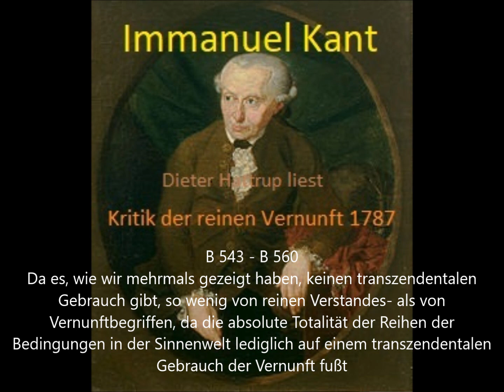Kant: KrV B 543 – 560 D. Hattrup liest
Siehe B 31 - B 45